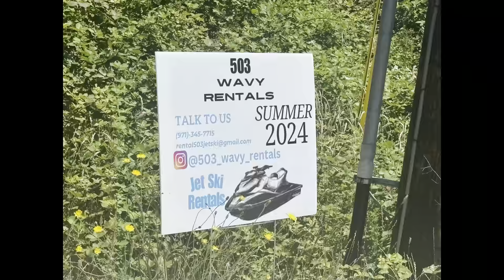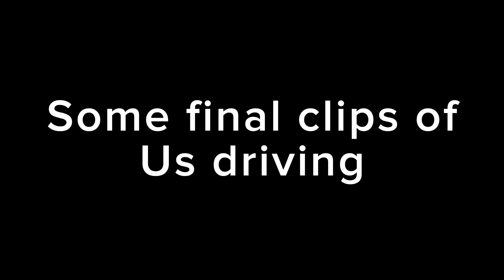Happy Fourth / Side show / Part 2